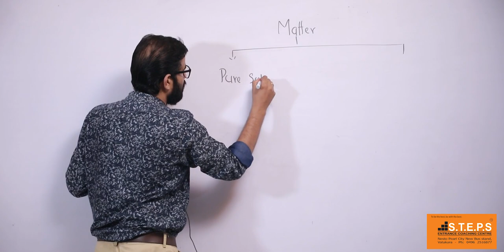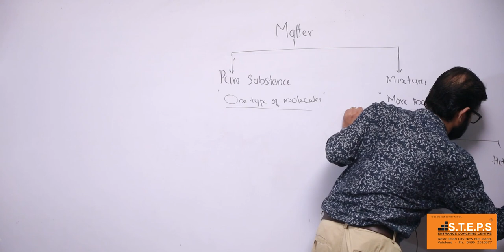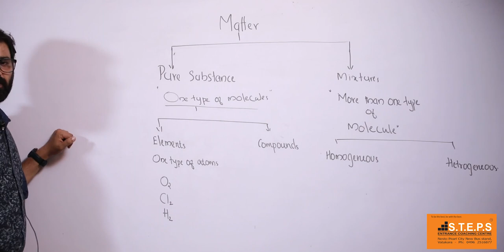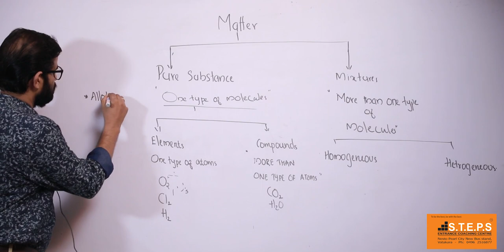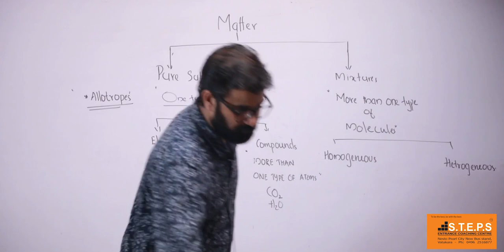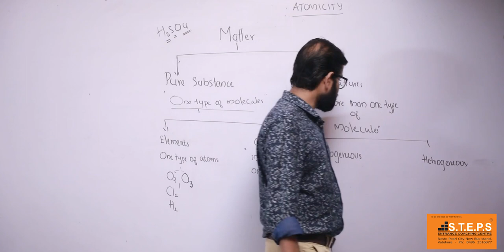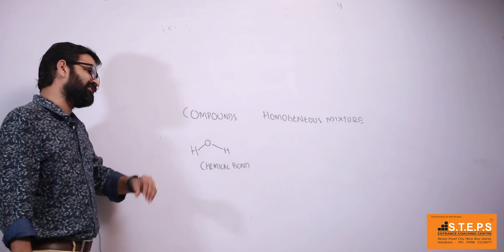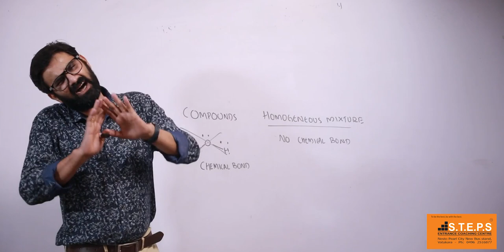Some Basic Concepts Of Chemistry Part 02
PLUS ONE CHAPTER 1 PART 2